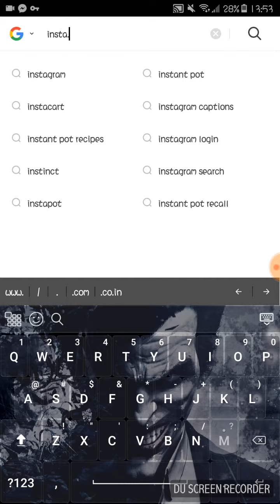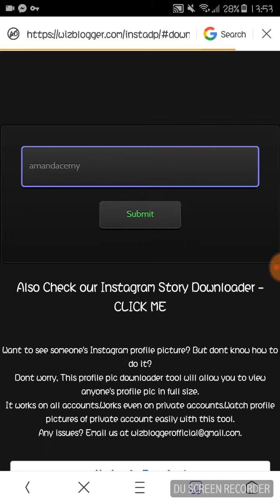How to Download Instagram profile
Instagram پروفائل ڈاؤن لوڈ، اتارنا طریقہ